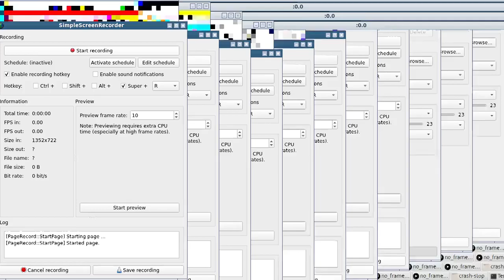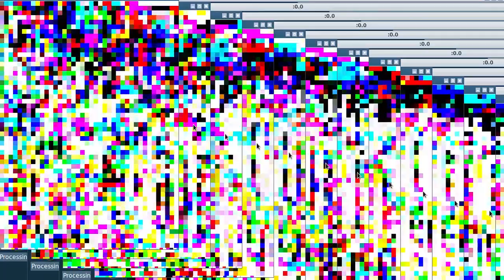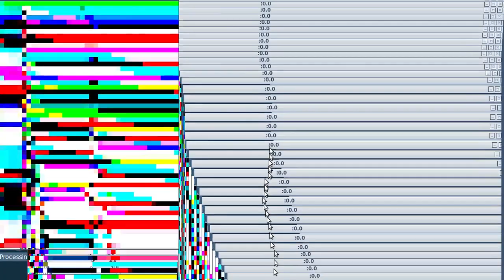Throwaway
using processing and x11grab to generate desktop feedback.